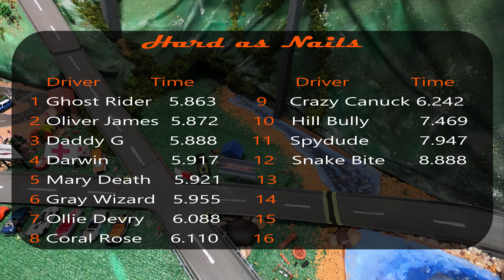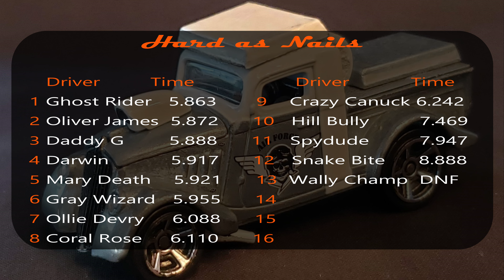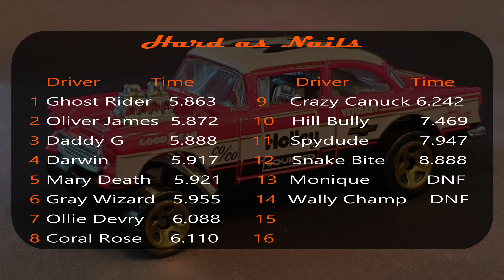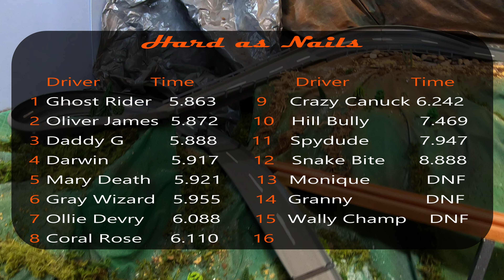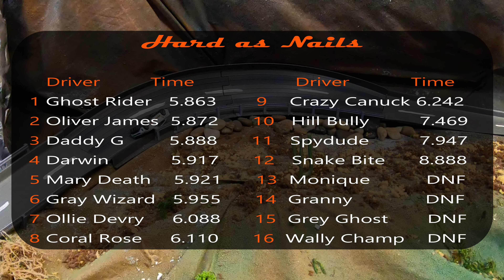Hard as Nails Time Trials 4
1/64 Diecast Racing. Toy Cars, Real Racing, Pure Excitement.
This is the start to the Amigos DCRs next tournament.
This is the modified cars only tournament from the Tuff-e-Nuff Series.

Shake n' Bake  by Chris Shards
Blood From A Stone by Arch Tremors